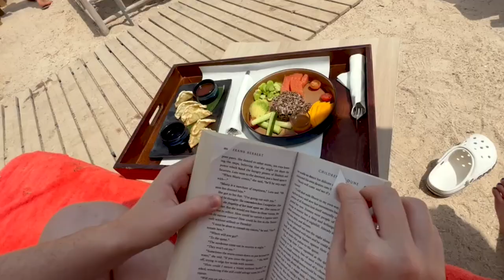south of france vlog ( euro summer 2022 )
whats up DarmaNATION ( ⸝⸝•ᴗ•⸝⸝ )੭⁾⁾  Open meee! We went to Nice, Cassis and Monaco all in the Côte d’Azur

SOCIAL MEDIA!

7640 NE Airport Way
# 56695